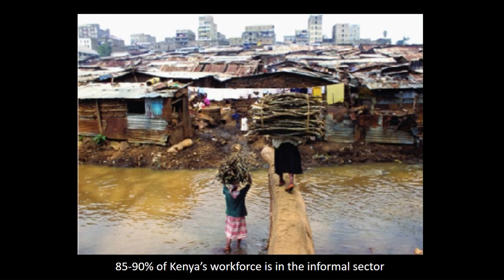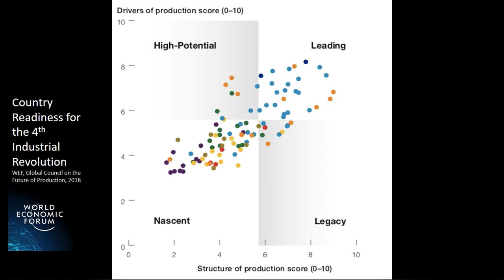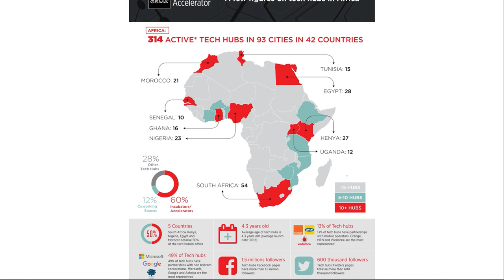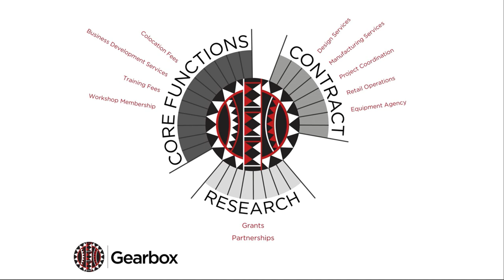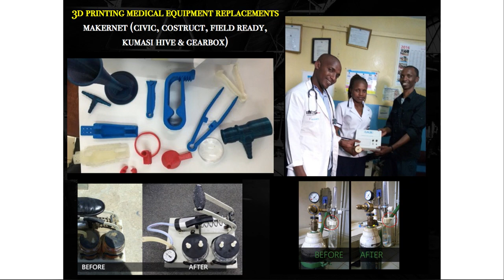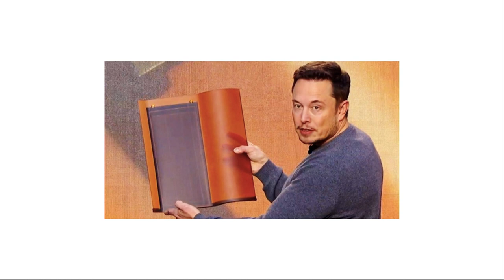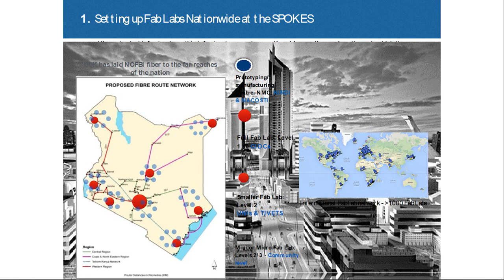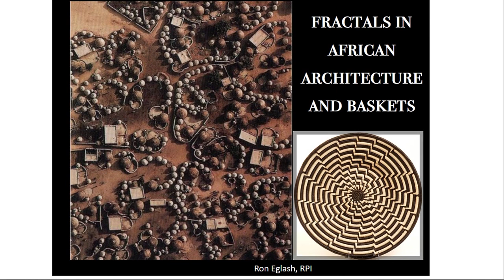Kamau Gachigi – Manufacturing Makers – YPO EDGE 2019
We are in the throes of a tech revolution, and workers and leaders alike need to keep up, or they’ll get left behind. Find out how Dr. Kamau Gachigi is forging Africa’s path into the future by harnessing its most valuable asset — people — at Gearbox, his groundbreaking maker-space in Nairobi. In addition to training traditional engineers at expensive universities, Dr. Gachigi believes we can also bolster our workforce with makers, while also tapping government for necessary tech infrastructure projects. This intentional policy, with "triple helix" inclusion, can kindle industrialization at the grass-roots level in Africa — and in developing countries all over the world. Learn more about upcoming YPO EDGE events and speakers